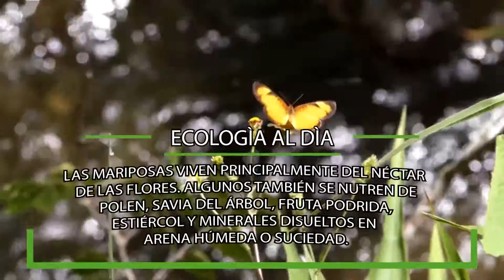ECOLOGÍA AL DÍA SECTOR LA S